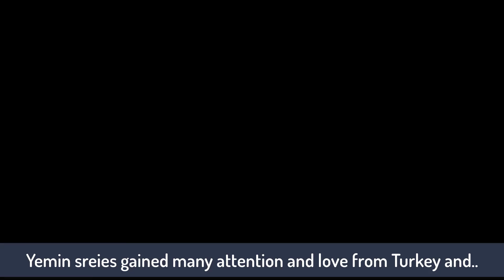In which character Ozge Yagiz will come in Yemin season4 with English subtitle The promice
Yemin season4 Ozge Yagiz will come in which character with English subtitle The promice season4 updates in Urdu